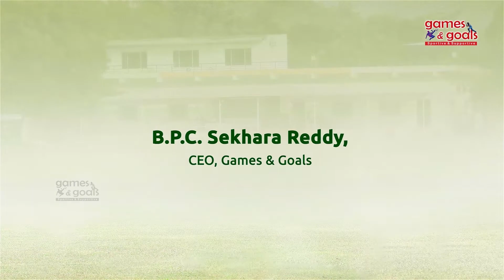India keen to win the series || WI need to regroup || Ind vs WI 2nd ODI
Buoyed by the comprehensive win in the series opener, India is aiming to clinch the series by winning the second ODI against West Indies. The senior players have to step up and perform for West Indies.